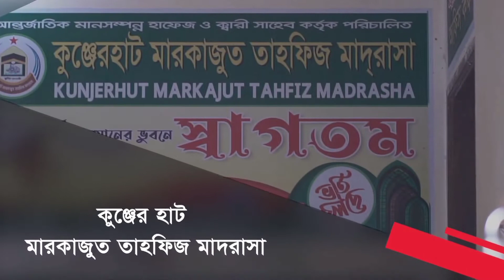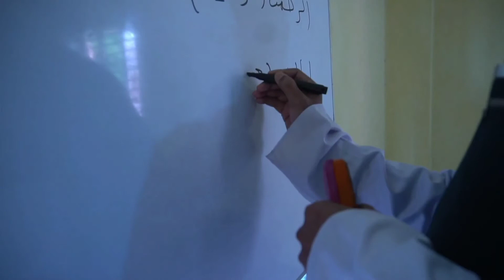রাসূল প্রেমের সেরা গজল | রাসূল আমার ভালোবাসা | Rasul amar Valobasha | Best Gojol | Bangla Gojol 2021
►শিশু কারীর হৃদয় ছোঁয়া তেলাওয়াত || কারী মোঃ মারুফ বিল্লাহ || কুঞ্জের হাট মারকাজুত তাহফিজ ইন্টারন্যাশনাল মাদরাসা। (ভোলা কুঞ্জের হাট)
সাফল্যের দ্বিতীয় বছরে ভর্তি চলছে...01751-448661 & 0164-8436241

Negotiator: কুঞ্জের হাট মারকাজুত তাহফিজ ইন্টারন্যাশনাল মাদরাসা
Record Level: Sopner Mohona Shilpigosthi
Produce & Management: H.M. Mansur Ahmed

⚠️ Warning ⚠️

This audio-visual element is copyrighted content of
Sopner Mohona Shilpigosthi Any unauthorized publishing is strongly prohibited.